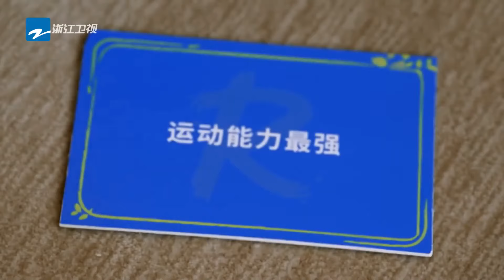“杠精”精髓妥妥拿捏！周深被“质问”白鹿人品 郑恺为其甘拜下风~|奔跑吧